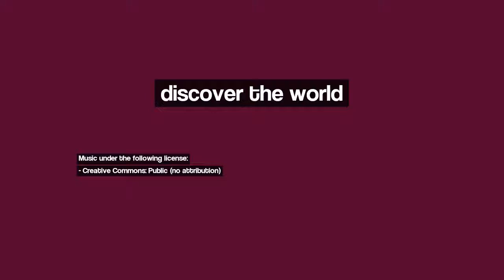Discover Marseille, France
Image 1: Parc Borély, statue "La Fontaine aux Oiseaux" de Folon (1994)
Image 2: Le chateau d'If - le comte de Montecriste
Image 3: Calanques, Cassis, France
Image 4: France. Marseille.
Image 5: Night Marcel. Ночной Марсель
Image 6: Calanques de Cassis
Image 7: Marseille 2013 | Winner Contest january 2013 | Karim SAARI ©
Image 8: Marseille, le Refuge du Panier
Image 9: FRA Marseille City & Port (Iles du Frioul) from Basilique Notre-Dame-de-la-Garde Panorama by KWOT
Image 10: +=+=+=